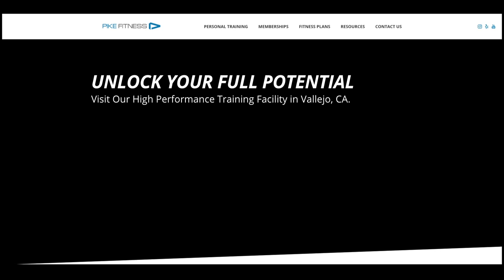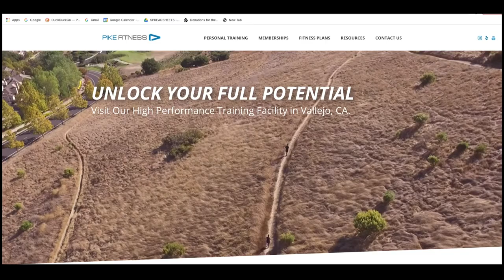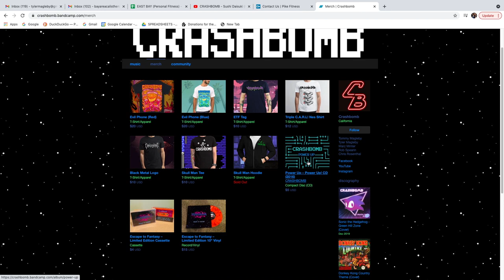Pike Fitness in Vallejo, CA with CRASHBOMB the band!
I had the privilege of working out at Pike Fitness with the band Crashbomb!
Tt was amazing thanks to personal trainer Steve Burmann